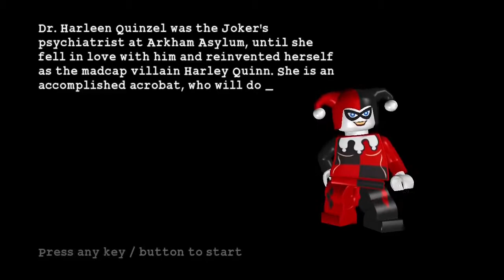Watch Harley Quinn on HBO Max | LEGO Batman the Videogame | Funny Moments Walkthrough #12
LEGO Batman the Video Game Full Guide: Part 12
Chapter 3: Return of the Joker
Level 2: Little Fun at the Big Top
See below for Music copyright information.

DC UNIVERSE AND HBO MAX PLEASE DO QUINN SEASON 3 PLEASE PLEASE PLSAEAS PLASEASELP PLASEPLASEP  PASLE

el Bóbo = Spanish for "the idiot". This video is only for entertainment and the betterment of mental health through comedic relief.

Songs presented in this video are not being monetized. There is no Ariana Grande, Billie Eilish, Ed Sheeran, Old Town Road, Baby Shark, and DEFINITELY no Joe Rogan in here.